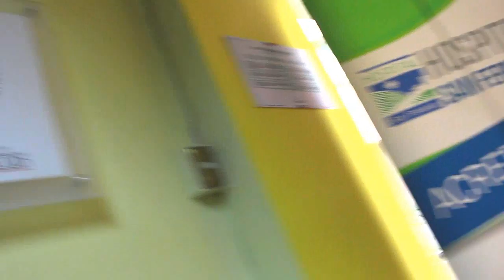[HSF] Re-Acreditación 2019: Servicio de Pediatría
ReAcreditación2019HSF Servicio de Pediatría

En esta 15va. cápsula, presentamos el Servicio de Pediatría del Hospital San Juan de Dios de San Fernando, en el marco del proceso de re-acreditación del centro asistencial.

Este video fue elaborado por la Unidad de Comunicaciones del Hospital San Fernando, con el apoyo del Subdepartamento de Comunicaciones del Servicio de Salud O'Higgins.

"Re-acreditación 2019, Re-afirma Nuestro Compromiso"...